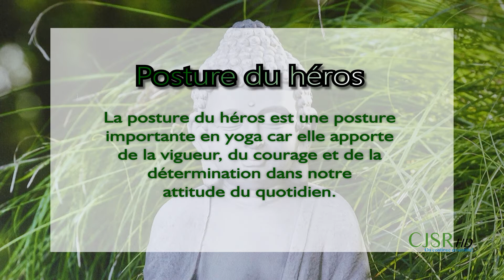FAUT QUE ÇA BOUGE/YOGA 5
YOGA 5